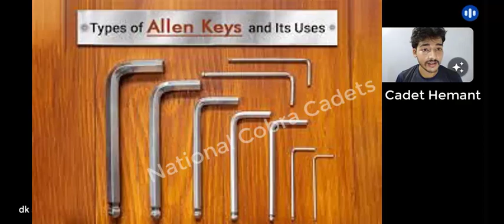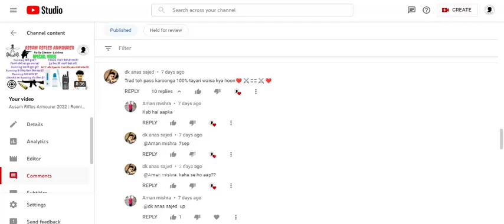Assam Rifles Armourer Interview | 11 September 2022 | PET /PST | Trade Test | कैसे Qualify करें ! SK